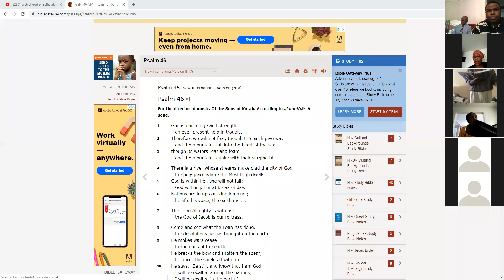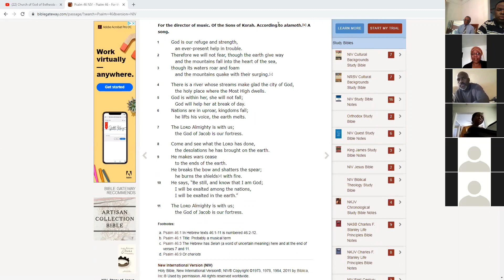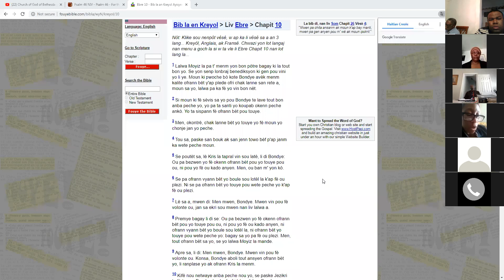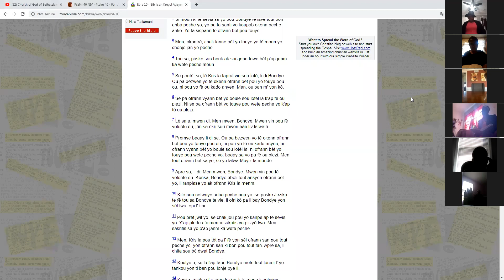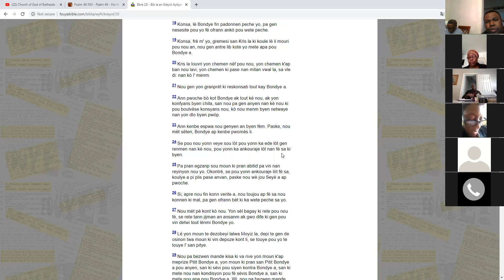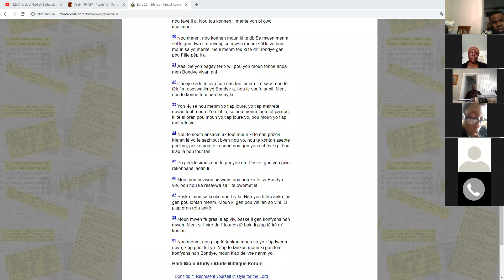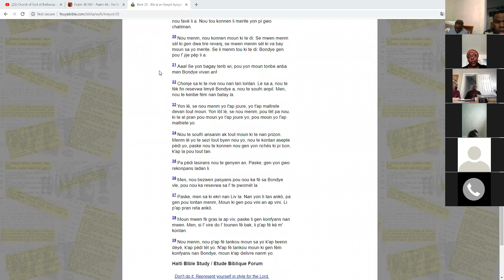CGB 041920 Morning Service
Church of God of Bethesda